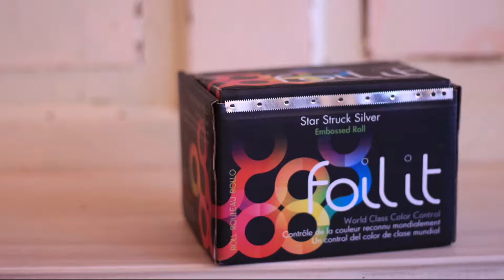Framar Foil It Star Struck Silver Embossed Light Foil | Salons Direct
Framar is available in the UK from Salons Direct. The Framar Foil It Star Struck Silver Embossed Lift Foil is a light weight embossed foil. It comes with its own dispenser box that allows you to cut to whatever length is desired.